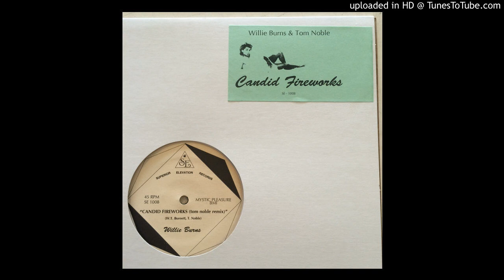Willie Burns ‎– Candid Fireworks